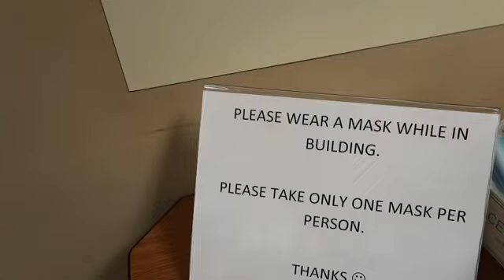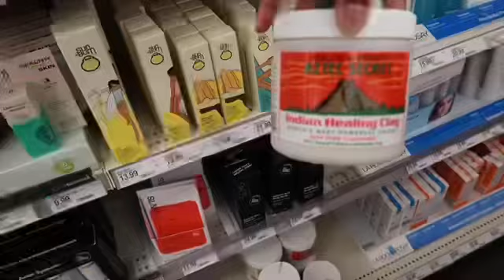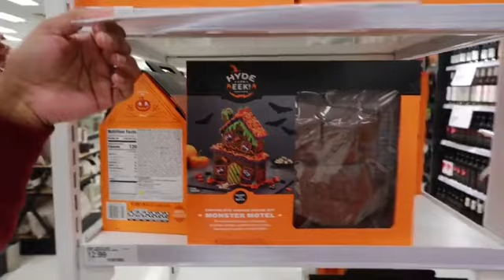Busy week in our TWO mom family| Sister goes to the hospital |Baby Shower , Sweetest Day & More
𝒮𝓃𝒶𝓅𝒸𝒽𝒶𝓉 Shertrice
𝒯𝓌𝒾𝓉𝓉𝑒𝓇  Shertrice